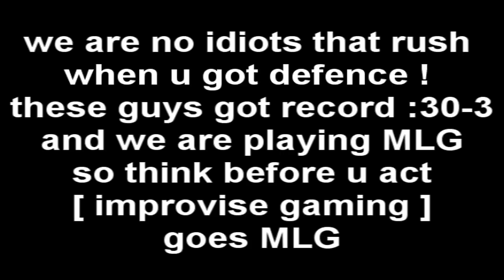S&D improvise vs ,.:'" aZuriX " [MLG] FULL GAME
JUST WANNA UPLOAD A FULL GAME AND THIS WAS A GD MATCH